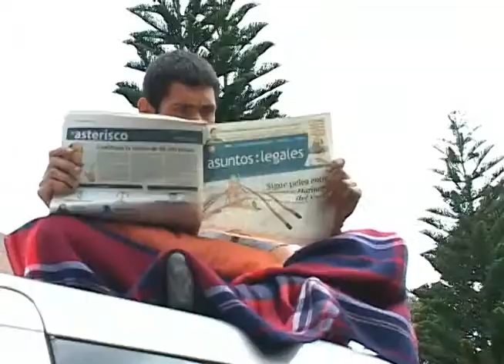Video Ensayo Hobbies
Les gusta dormir? son de mal dormir? ... Je, pues, aquí en el video ensayo le vamos a mostrar cómo hacer ocio del bueno, ese que lo pone feliz y contento a uno: el dormir, que tanto viene bien, y que es necesario como comer y respirar. y, por eso, dónde nos agarra el sueño ahí dormitamos